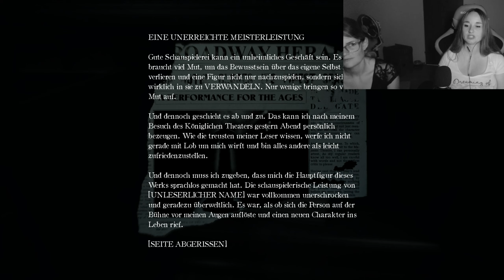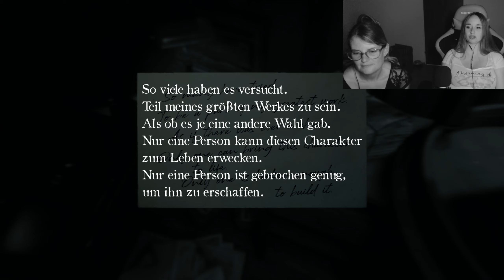Layers of fear 2 #3 Fiese Puppenspiele auf dem Schiff ! **Lets play horror together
Layers of Fear 2 ist ein psychologisches First-Person-Horrorspiel mit Schwerpunkt auf Erkundung und Story. Als Spieler steuert man einen Hollywood-Star, der dem Ruf eines rätselhaften Regisseurs folgt, um an Bord eines Überseedampfers die Hauptrolle in einem Film zu spielen. Vorsicht, denn...

Der Entwickler beschreibt die Inhalte wie folgt:

This game may contain content not appropriate for all ages, or may not be appropriate for viewing at work. Frequent horror, some violence, and general mature content is present.

Wenn Euch das Spiel gefällt, so kauft das Original und unterstützt damit die Entwickler :)